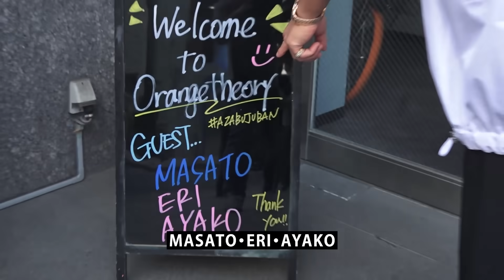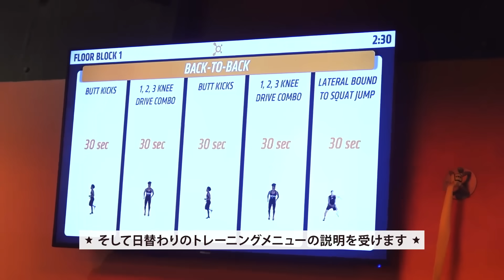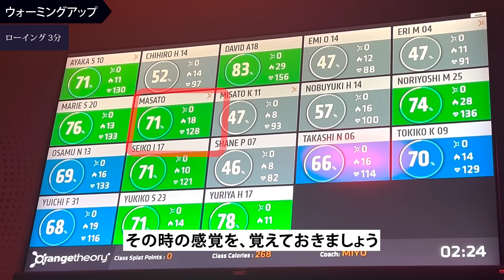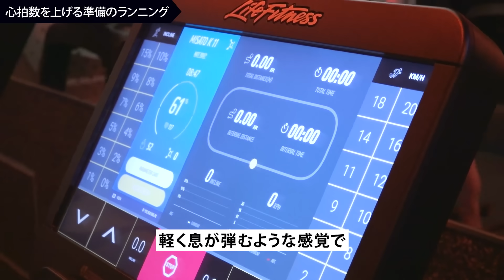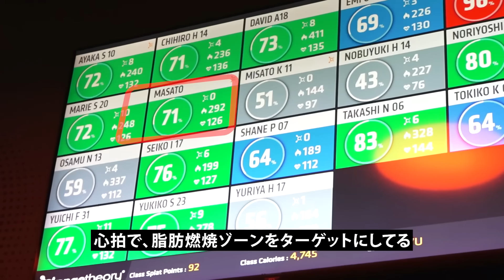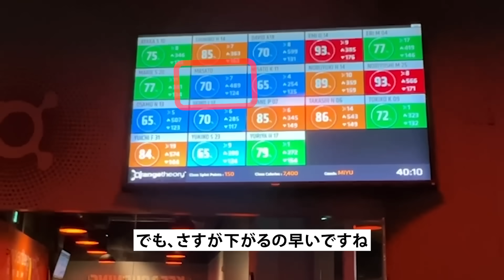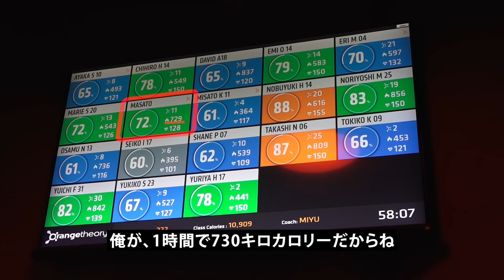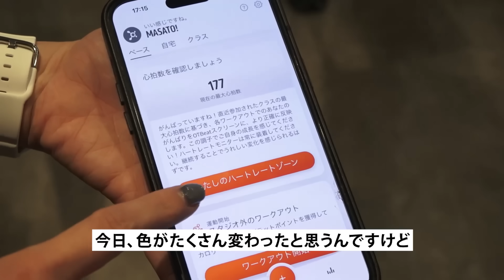超短期で身体を絞る！アメリカ発の最新トレーニングやってみた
科学 x データの見える化で
楽しく最速で結果に導きます。
世界会員数100万人のホンモノのジム。

青葉台・麻布十番・東久留米・本八幡・八王子
浦和・三鷹・関内・町田・武蔵小金井・大宮
静岡・池下・八事
新店舗続々！